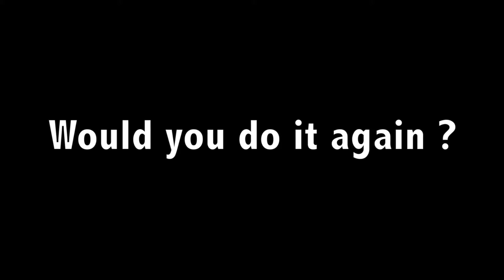Mixed Martial Arts – Self Defence @ Osterley Sports and Athletic Centre Hounslow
The Jimmy Asher Foundation teamed up with Learn Through Sport to deliver our "Multi Activity Holiday Camp" @ the Positive Network Centre in Merton. ‪

#‎jimmyasherfoundation‬ ‪#‎jafglobal‬ ‪#‎believeandachieve‬ ‪#‎engage‬ ‪#‎inspire‬ ‪#‎empower‬ ‪#‎LoveLove‬